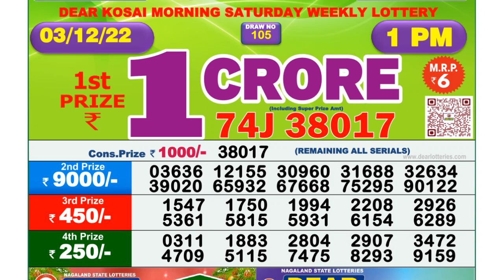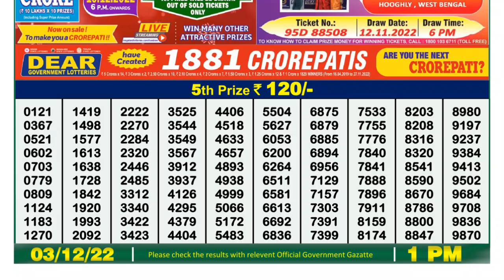Dear Lottery Sambad 1pm today 03.12.22 Nagaland State Lottery Result